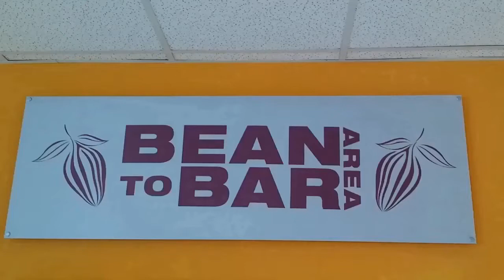FBM - Bean to Bar Area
Making Chocolate from the cocoa bean using the FBM Cracker/Winnower, Rumbo Grinder, Kleego Concher and Unica Continuous Tempering Machine